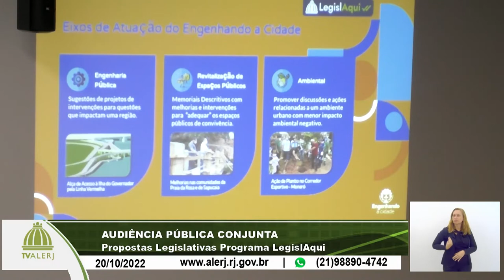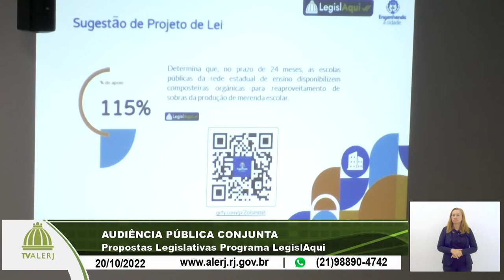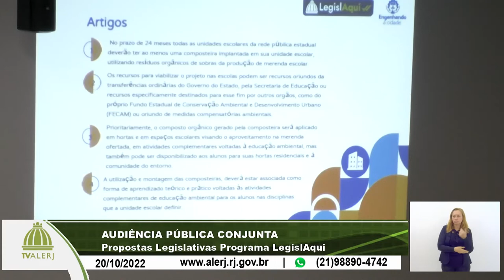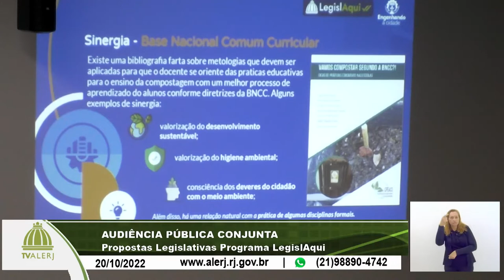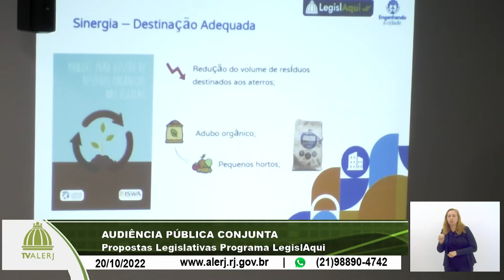Com. Normas Internas, Educação, Meio Ambiente e Frente Ambientalista - Projeto LegislAqui